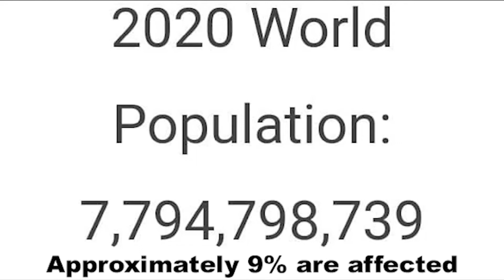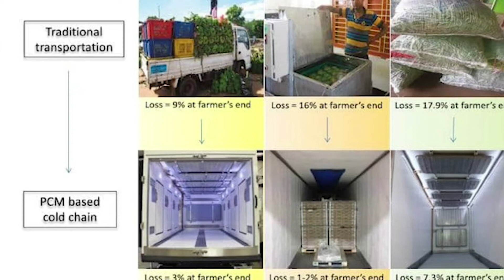Solercool Technologies LLC | Fi Europe CONNECT 2020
Solercool Technologies LLC developped a solution to turn the sun into Power of Refrigeration for post harvest loss prevention.
It is with this innovative solution that they won the sustainability award at Fi Europe innovation awards 2020.